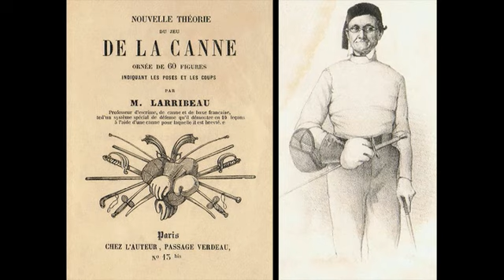Le Poing Technique (1): Le jeu de la Canne par Maître Larribeau "Les gardes et les déplacements"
Pour ce premier épisode du Poing Technique, nous nous pencherons sur le jeu de la canne par Maitre Larribeau.
Nous y verrons les gardes et les déplacements.

You can find English Translation! :)

Vous souhaitez apprendre les A.M.F. mais les clubs sont fermés et en plus de ça, il y a aucuns clubs qui pourraient vous les faire apprendre?
Pas de soucis, voici la solution:
Des cours vidéos par correspondance que vous pourrez trouver en suivant ce lien:

Rejoignez nous sur la page FB:
École d'Arts Martiaux Français

Rejoignez nous sur VK:
Arts-Martiaux Français

Et sur instagram:
les_arts_martiaux_francais